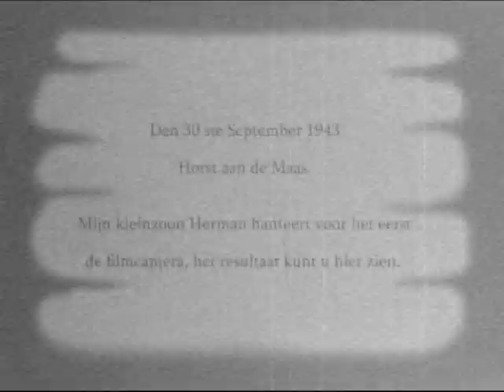2012-9-30 LPLG weekend - korte film van het vluchtelingenkamp en de parade